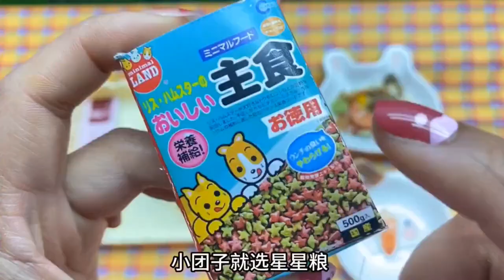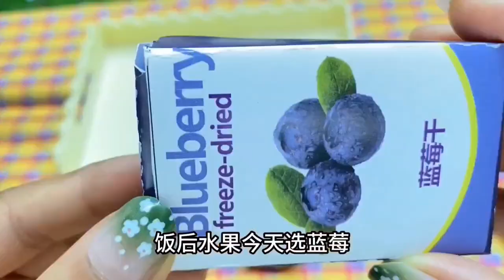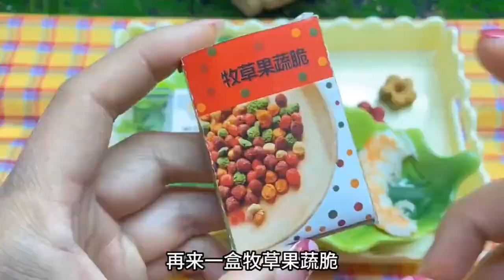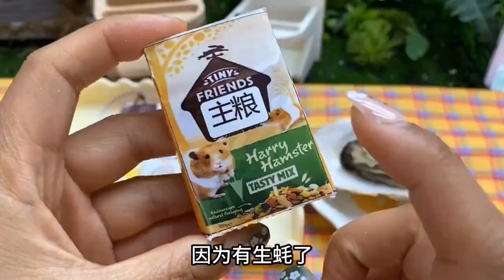仓鼠的海鲜龙虾大餐！真丰富啊羡慕了!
热爱宠物 分享它们的点滴生活和有趣的故事
Love pets and share their daily lives and interesting stories